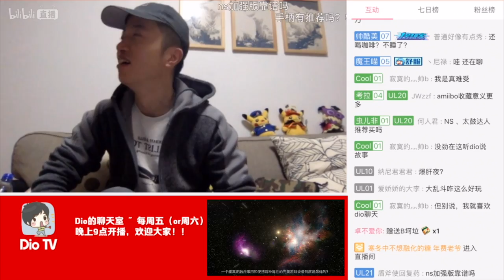【Dio的聊天室】游戏玩家们，让我们聊个痛快吧~12月4日-P3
12月14日BiliBili直播节目录播，共4P